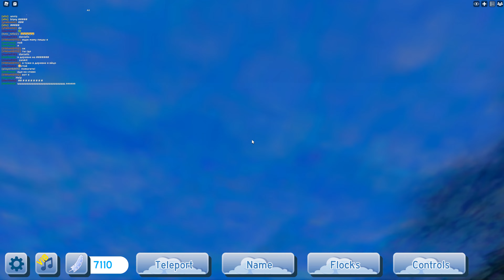🐤СЕМЬЯ ПТИЦ 🐣 РОБЛОКС 🦴 НОВАЯ ПТИЦА❓В ЛАБОРАТОРИИ 🐤FEATHER FAMILY🐣ROBLOX🦴NEW BIRD❓IN LABORATORY🐤2022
🎨 Вступайте в мою группу в Роблокс - Join my Roblox Group -

🎮 Играйте в нашу Игру Обби (Паркур) - Play Our Obby Game -